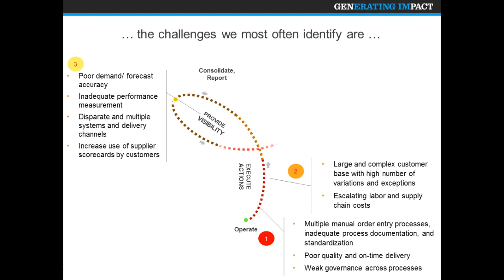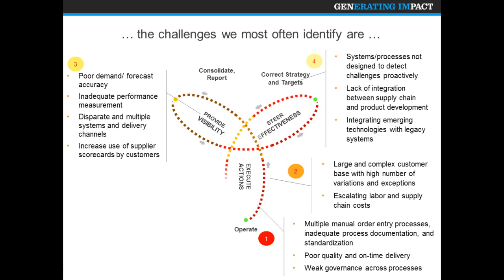Intelligent Order Management Operations | Genpact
Watch this video about Genpact's Order Management solution that helps clients deliver a “perfect order" every time: on time, in full, undamaged, at the correct price, and with all of its required documentation correctly completed.